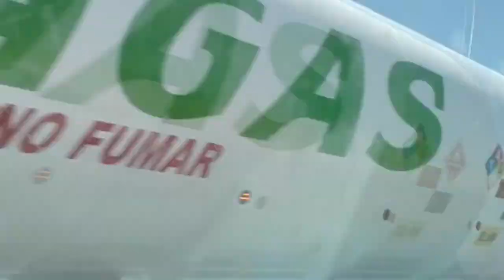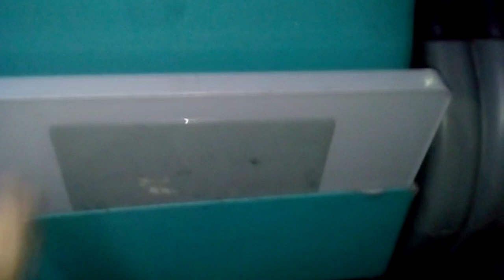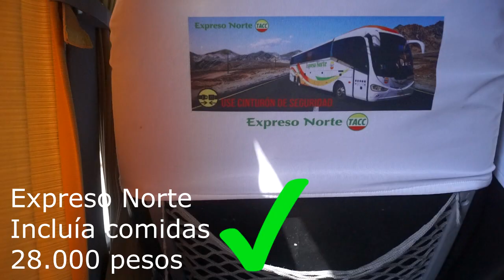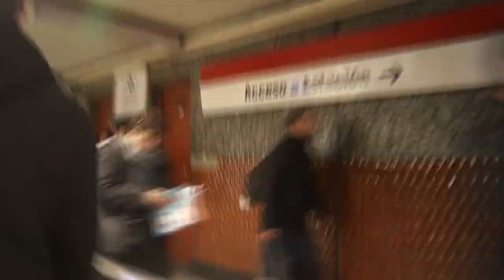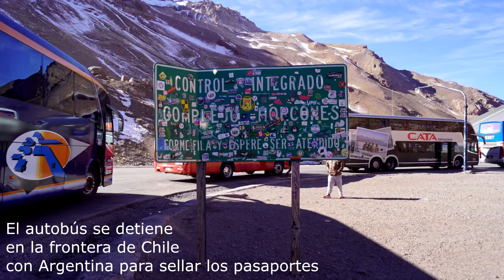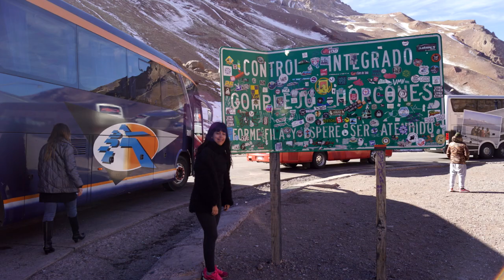EMIGRAR DE VENEZUELA, VIAJE POR TIERRA VENEZUELA-BUENOS AIRES PARTE II (PERÚ, CHILE, ARGENTINA)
Emigrando de Venezuela: Aquí les dejo la segunda  parte de mi viaje desde VENEZUELA hasta BUENOS AIRES, ARGENTINA por tierra. Hoy pasando por Perú, Chile hasta llegar a Argentina. Les hablo de costos, líneas de autobuses, rutas y más.
COSTO TOTAL: 400-500 dólares aproximadamente
Un viaje agotador, exigente, fuerte pero que vale TOTALMENTE la pena, espero que mi experiencia les sirva mucho y que la disfruten.